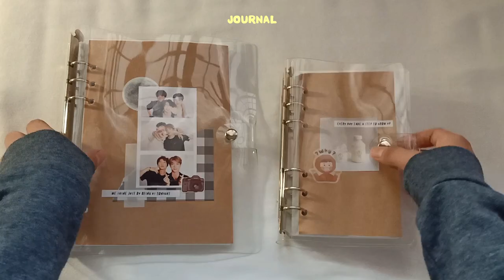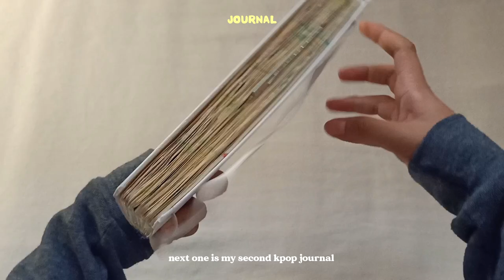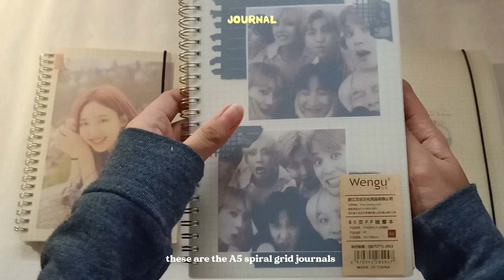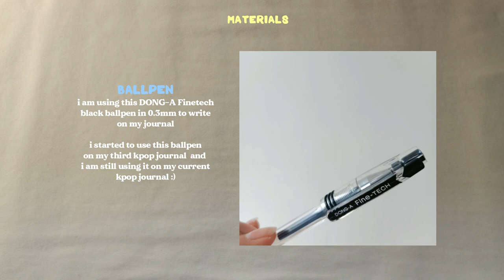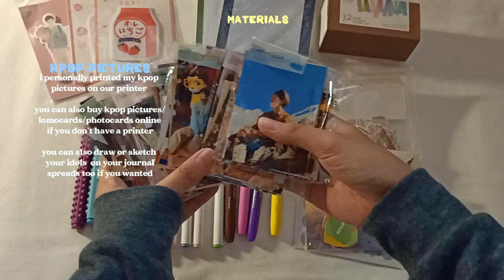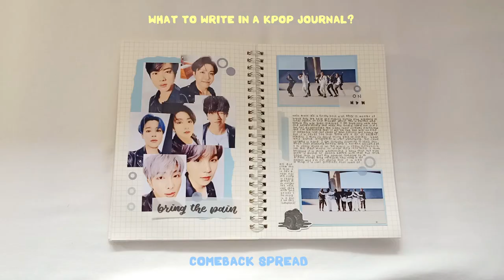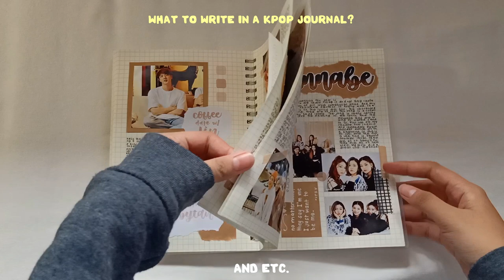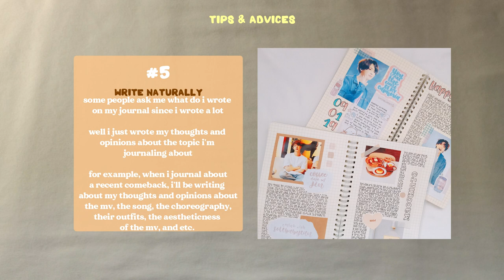🍭 how to start a kpop journal + tips and advices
Hello! I've been seeing a lot of comments on my videos asking questions related to "starting a kpop journal" that's why I decided to make this video :)) I hope you find this video quite helpful especially if you are planning or you wanted to start a kpop journal. I try my best to include every info I can think of related to "starting a kpop journal" and if you guys still have some questions, feel free to comment them down below and I will try my very best to answer them❤️ Anyways, stay safe everyone and thank you so much for watching!

love,
    milkyjin ♡